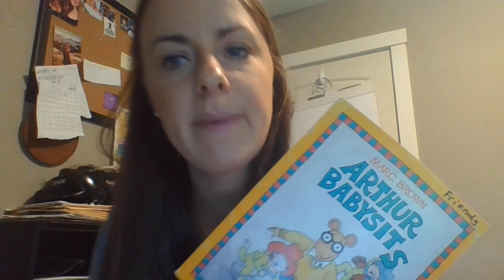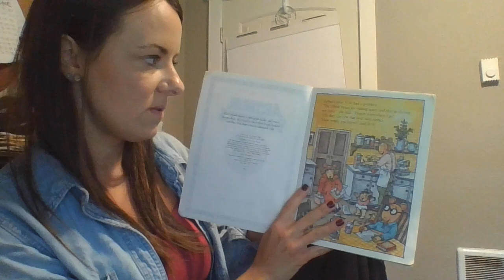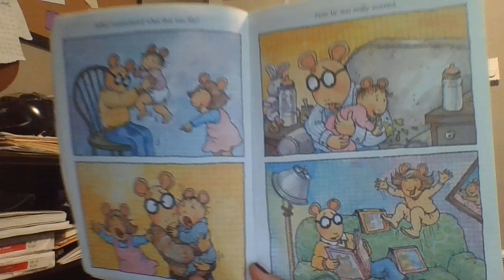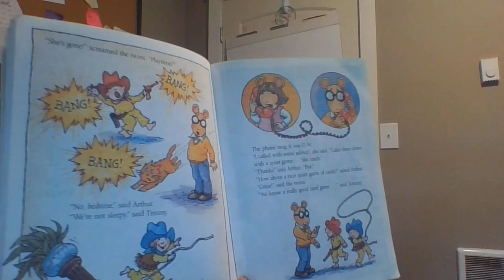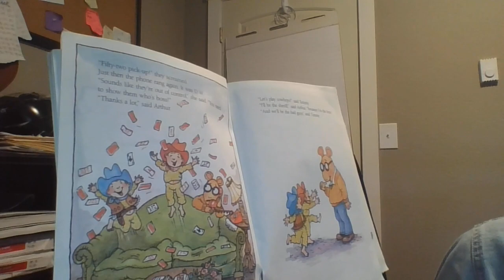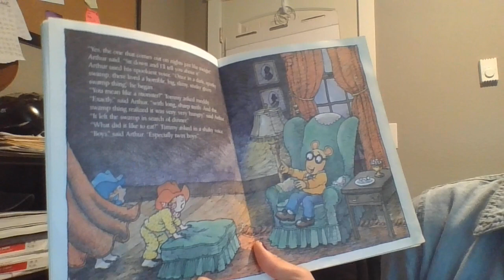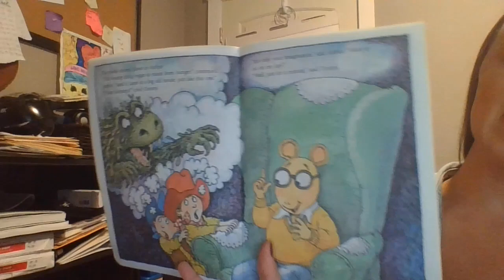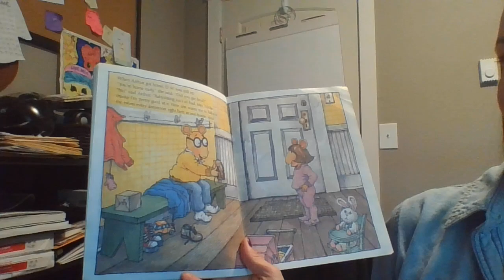Arthur Babysits + Popcorn sheet